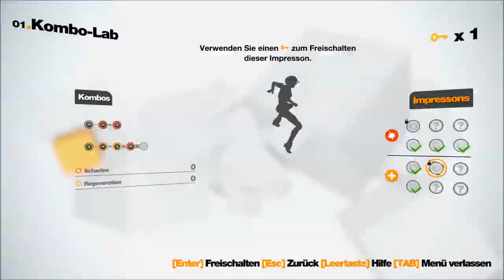Let's Play Remember Me #05 Unser größter Fan